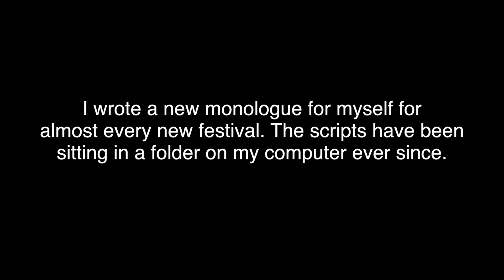A Few Questions (Comedy Monologue)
THE MERTON MONOLOGUES
"A Few Questions"
The detective just has a few questions.

Twenty years ago I joined Theatre Neo, a theater company in Los Angeles that held monthly monologue festivals for casting directors. As a writing exercise I wrote a new monologue for myself for almost every new festival, and the scripts have been gathering cyber dust in a folder on my computer ever since. Well, they're not doing anyone any good there! Time to bring them back to life. One by one. - Michael Merton